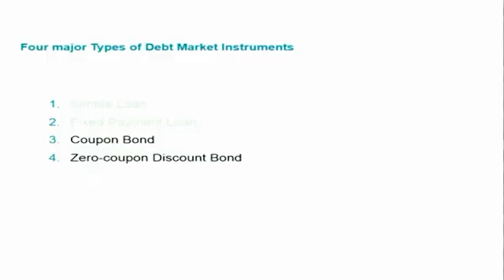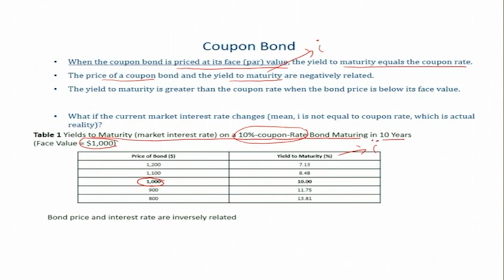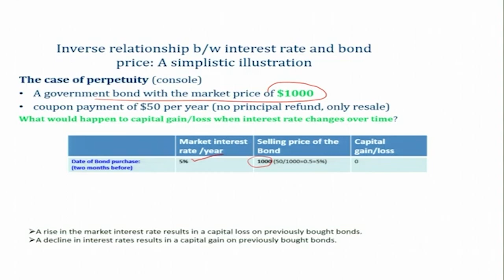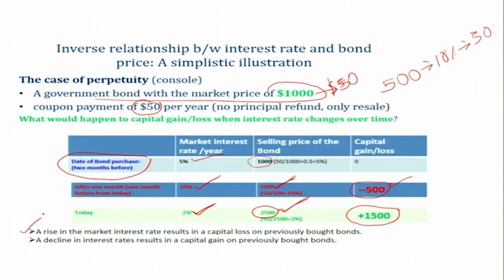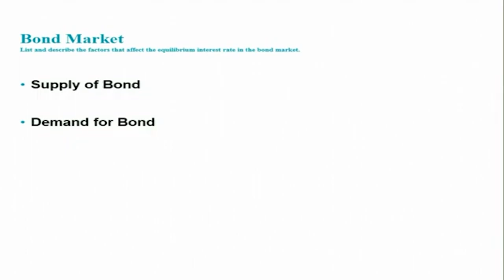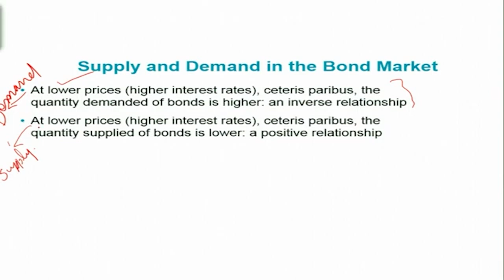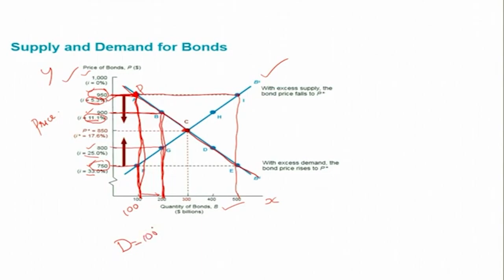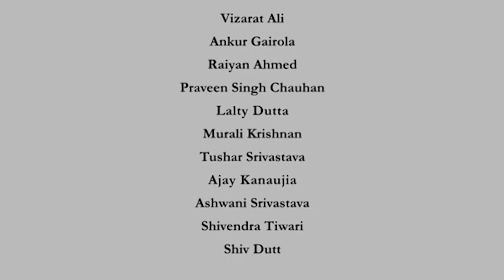Lecture 4 Economics of Banking and Finance Markets